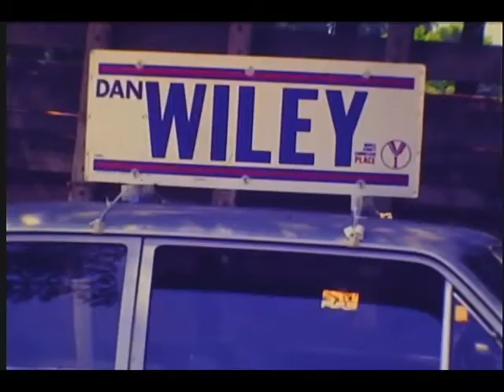Poll watcher not allowed in Wilmer Voting Location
Reported by Dick Darby for Channel 10 Newsbeat on May 25, 1976.